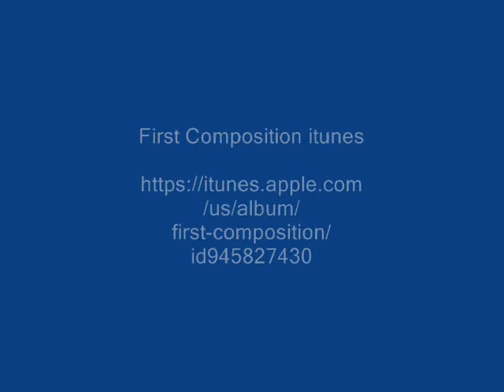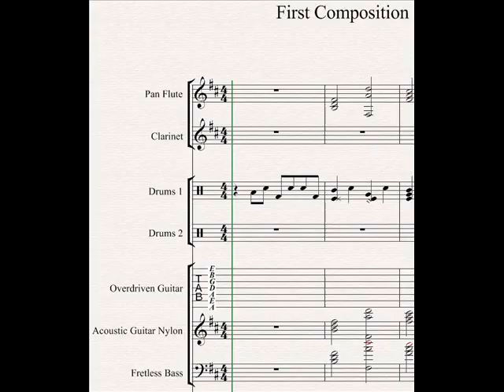Secret Agent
Secret Agent is track 7 on the album Man Cave by WestcoastFA, with a strong west coast swing beat, syncopations and accents/rhythm breaks.  This music and the YouTube video are in the Shazam database.  The album is on Amazon, iTunes, Google Play, RouteNote, Nimbit Music, eMusic, Spotify, and other sites.  Composed via Air Ignite and mixed and mastered via Tracktion DAW. Click on the First Composition Score thumbnail for all my videos on the youtube channel.